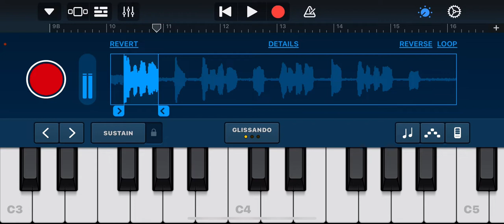Beaker composer sounds